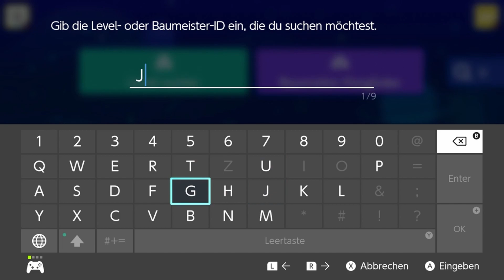Super Mario Maker 2 - Eure Level #13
Sozial Media

Mainboard (Asus Rog Maximus XI Hero)

Grafik Karte (Asus Rog Strix RTX 2080 Ti)

Prozessor (Intel I9 9900K)

Ram (Corsair DDR4 3000)

Mirkophone (Rode NTUSB)

Maus (Razer Naga Trinity)

Tastatur (Razer Ornata Chroma)